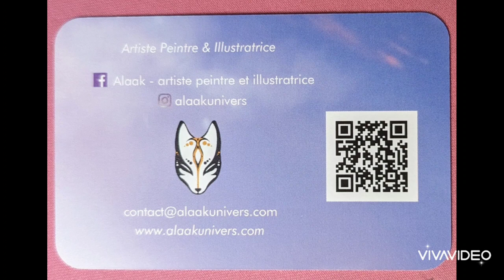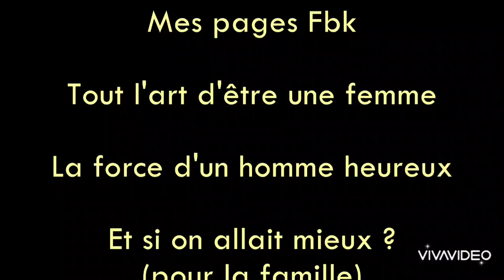Les méditations guidées avec le Handpan 14.05.2023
🛎️🎥 Aujourd'hui, je suis de nouveau avec Charlotte Bardin Belperin , artiste, art thérapeute et sonothérapeute.

Mon invitée nous parle des méditations guidées au handpan qu'elle propose et en fin de vidéo : Charlotte joue délicieusement.

🔹 Et si vous testiez ?
Pour ma part, je l'ai fait : c'est fascinant.

⭐ Vidéos à venir :

- le Handpan (instrument de musique)
- le métier de gemmologue